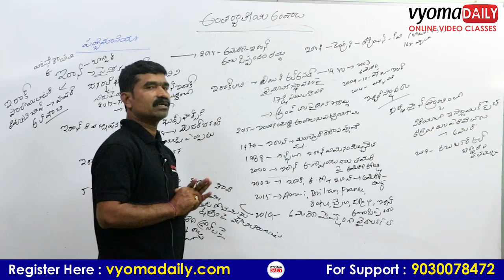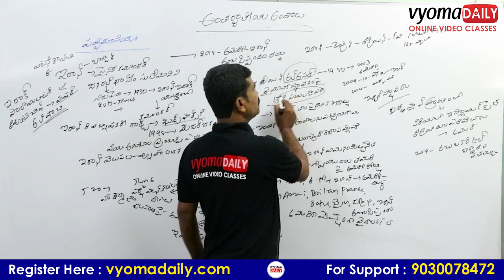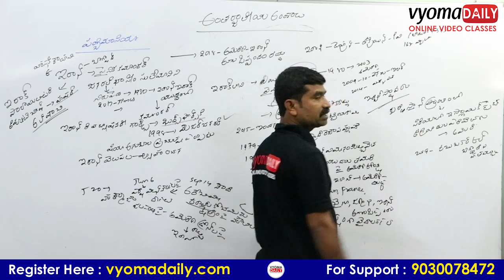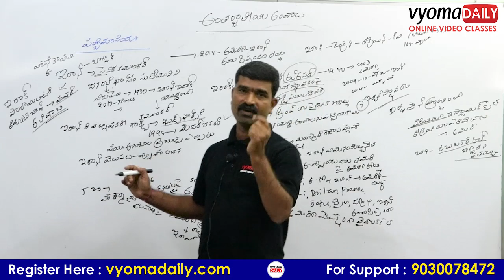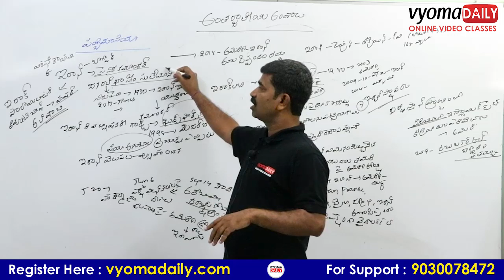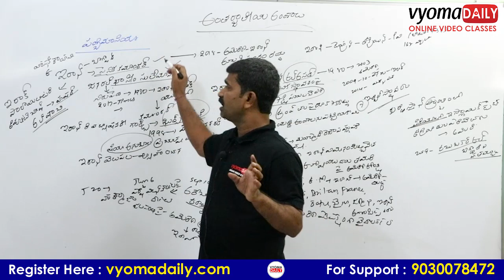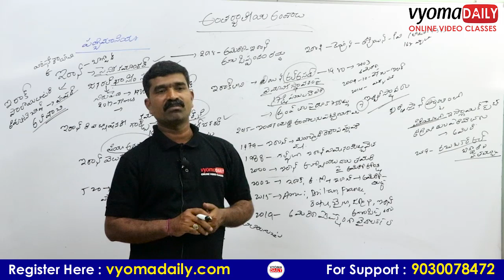Current Affairs of January 2020 | International Telugu Current Affairs Part - 1| Vyomadaily